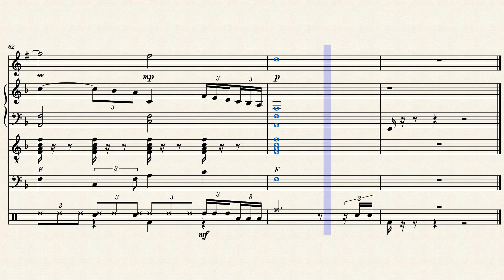like a caress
I offer you a melody which crossed my head a few days ago. I gave a title but if you have another after listening to this melody ... Tell me. I hope you will like it. :-)